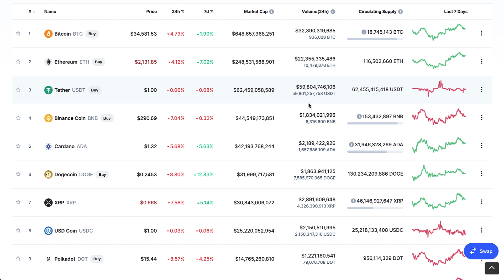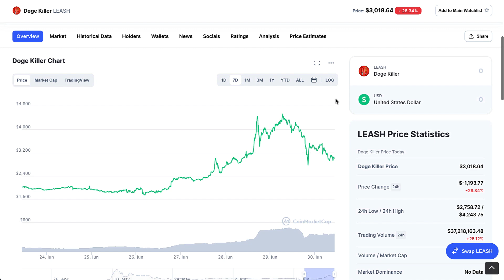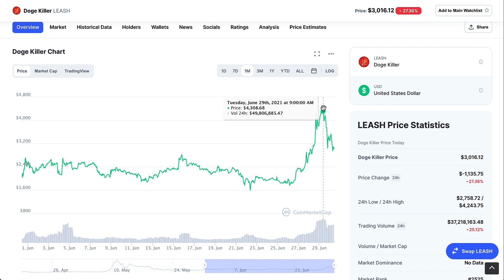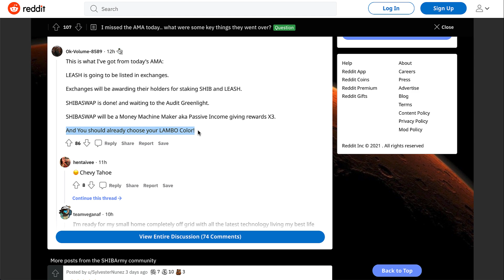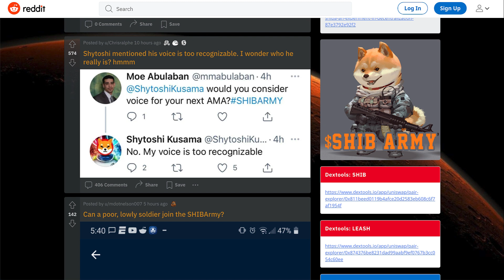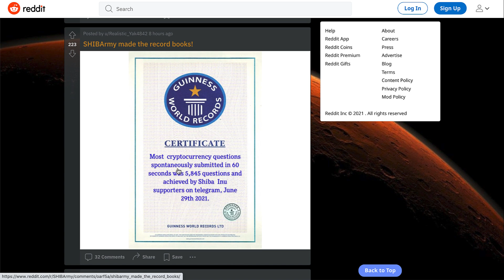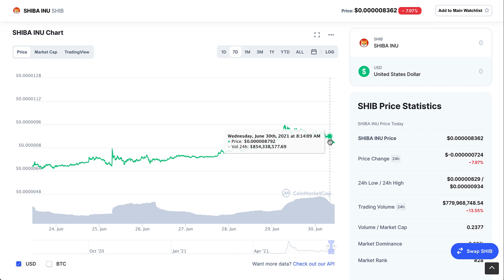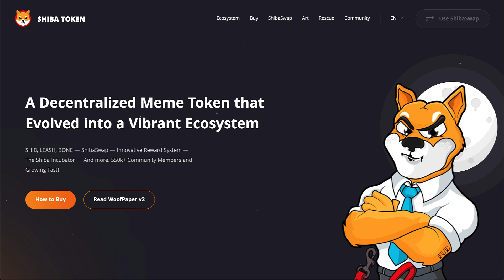SHIBA INU COIN UPDATE | SHIBA INU COIN FUTURE AMAs & REACTION | SHIBA INU MUST WATCH THIS NOW!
Hey Guy.
Today, video we talk about the AMA, reactions, upcoming AMA.
Price on the decline however, entire global market down today.